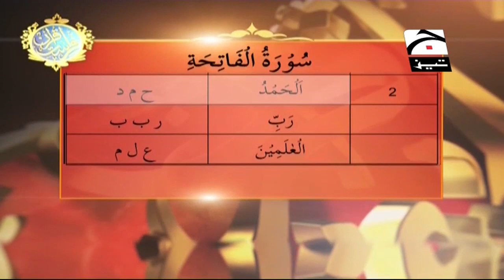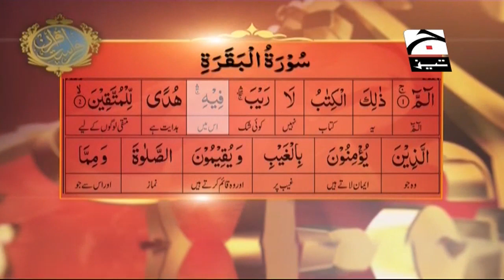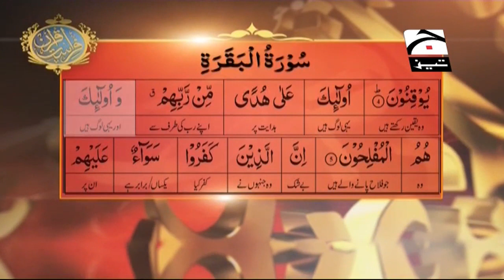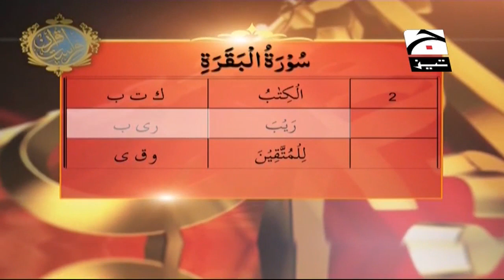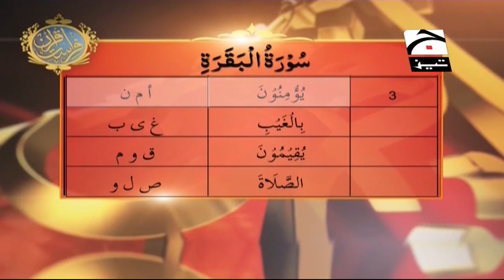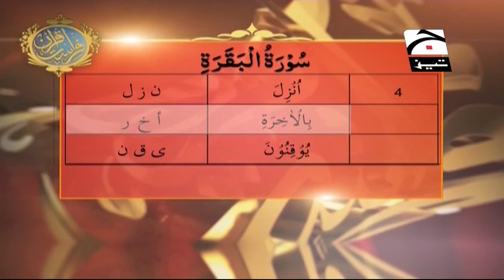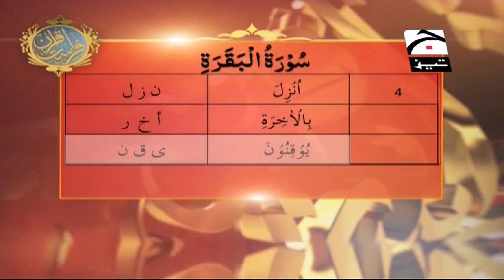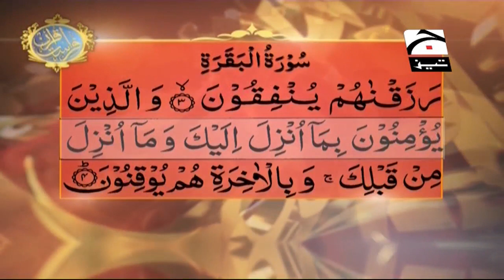Firasat e Quran Episode 01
The Word for word translation and root letters. the best way to understand Qur'an Majeed.